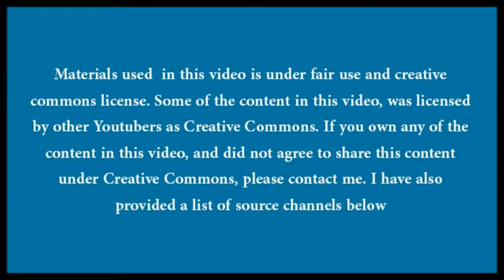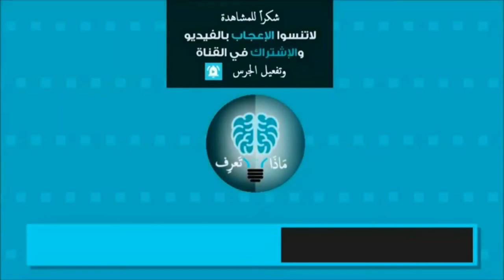وصفات للحمل من أول شهر باذن الله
يعد تأخر الحمل من أكثر المشاكل شيوعًا التي تزعج الزوجين وتهدد استمرار الزواج بسبب الضغط النفسي والقلق الدائم من عدم القدرة على الإنجاب .
لذلك سنقدم اليوم بعض النصائح والوصفات للحمل من اول شهر باذن الله .